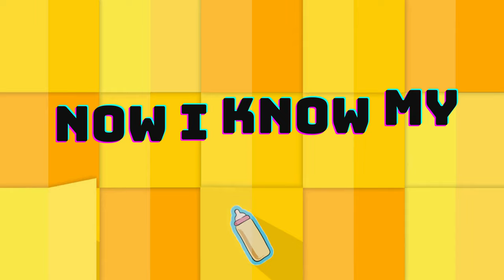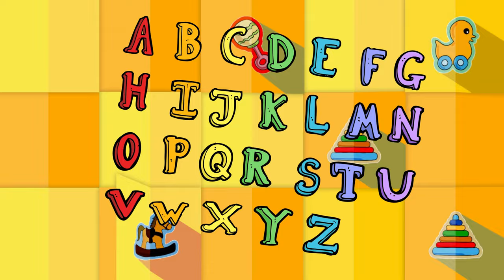ABC Song | Learn ABCs | Alphabet Song